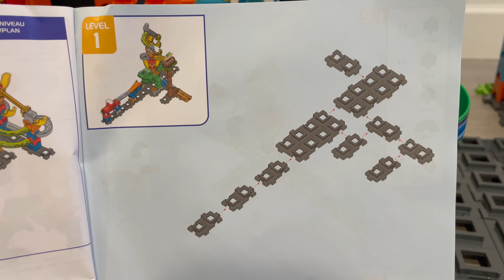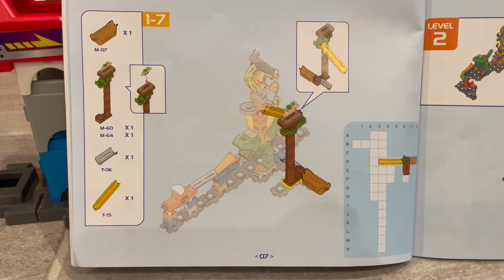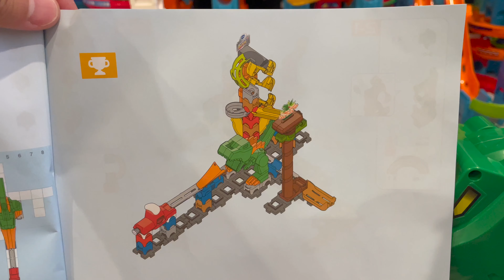HOW TO BUILD LEVEL 1 MARBLE RUSH T-REX DINO THRILL TRACK SET VTECH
HOW TO BUILD LEVEL 1 MARBLE RUSH T-REX DINO THRILL TRACK SET VTECH marblerun asmr marblerush @timothyspreciousmoments

HEVESH DOMINOES
WOODEN BULK DOMINOES
POP TUBE